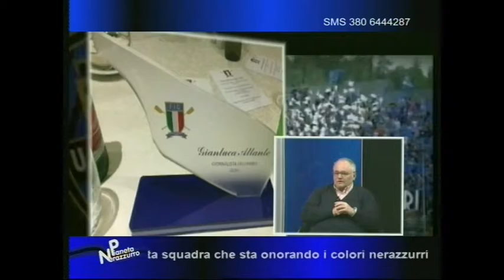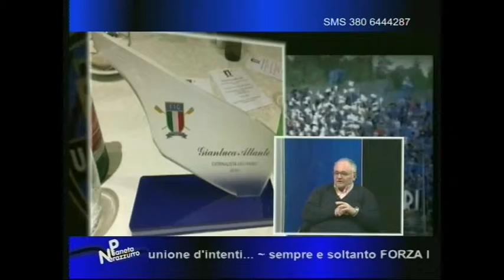Gianluca Atlante ospite a Lazio Tv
Intervistato sul premio ricevuto dalla Federazione Italiana Canottaggio come miglior giornalista dell'anno 2016